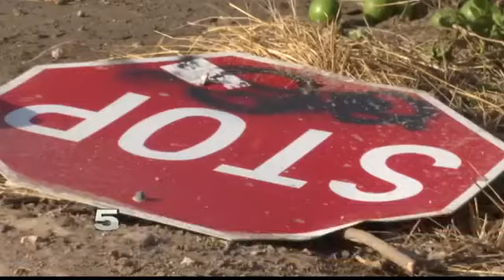Donna Residents Concerned Following Crash at Intersection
The caution lights at the intersection don't seem to work.